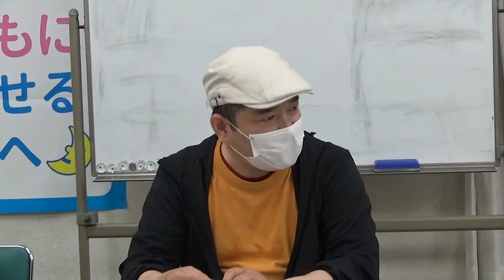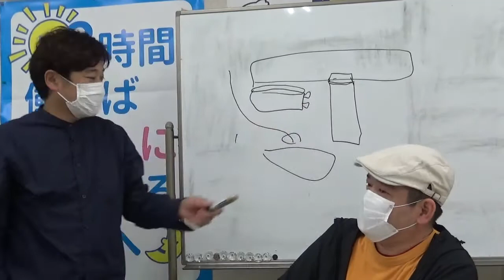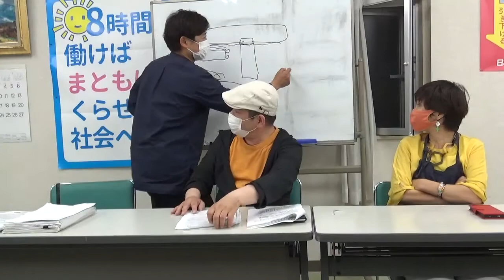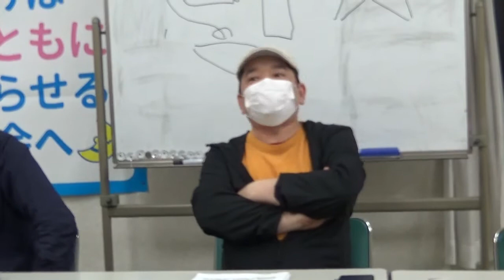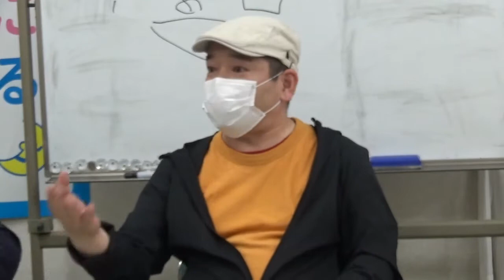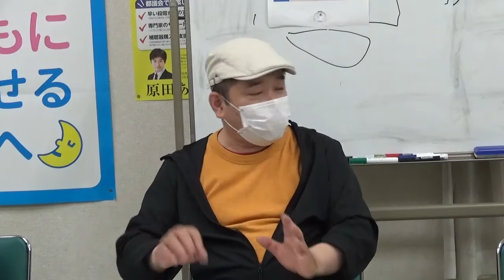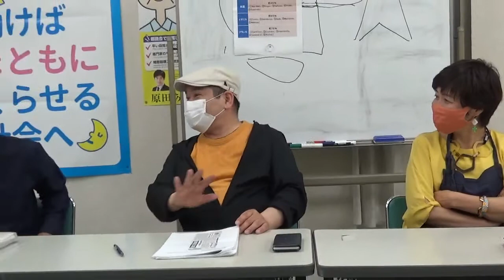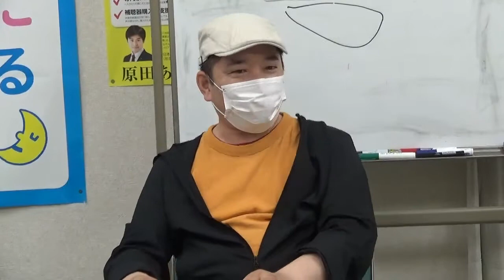2020.06.23 勝手に宇都宮宣言from豊洲市場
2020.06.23 勝手に宇都宮宣言from豊洲市場、此方は原田あきら（日本共産党都議会議員/杉並）様の呼び掛けにより日本共産党杉並地区委員会３階「馬橋ピースホール」（杉並区高円寺南3-30-12）で行われた、勝手に宇都宮宣言from豊洲市場のノーカット記録映像です。原田あきら都議、中澤誠師匠、佐久間ちえ様、３人の弁士によるトークバトル！( ﾟдﾟ )ｸﾜｯ!! こう書いて良いのか分からないが、築地移転反対派も豊洲移転後悔派も果たした公約殆どゼロ都恥事に怒髪天衝きまくりな方、一丸となってうつけんこと宇都宮けんじ弁護士の応援、宜しくお願い致します！でわっ！民主主義は路上から。だからまた何時か、何処かの路上で！(^^ゞ